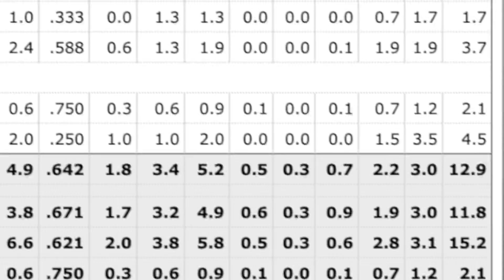this 7 FOOT + 300 POUND CENTER is a DEMIGOD!! Best RELEASE in the GAME! (NBA 2K20 MyTeam)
In this video I show you gameplay with the Pink Diamond Eddy Curry who came out in the new Prime Series 3 Lamar Odom promo packs!

This is easily one of the best Centers in the game so far as he can do absolutely everything!